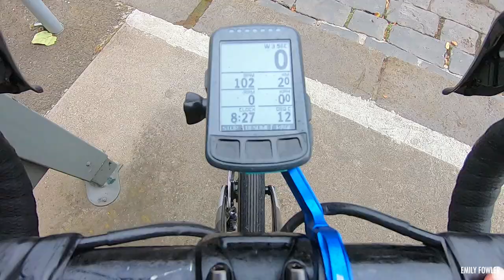AUSTRALIAN ROAD NATIONALS 2021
VLOG 309

SONY CYBERSHOT HV90
DJI SPARK